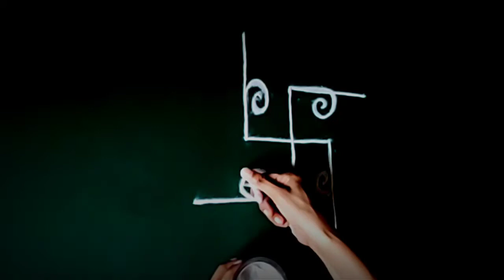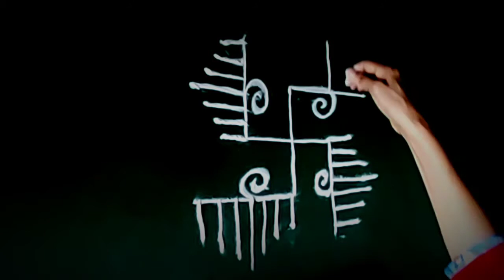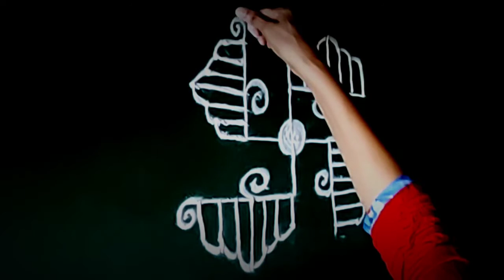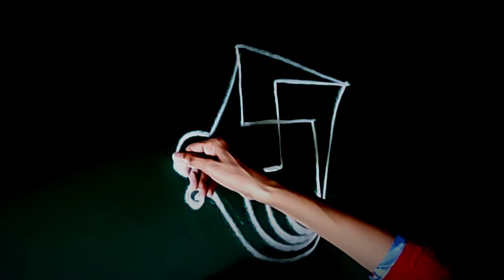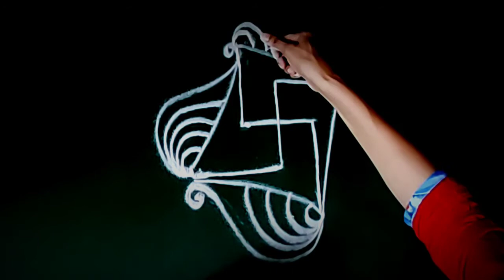दररोज अंगणात काढण्यासाठी सुंदर आणि सोप्या दोन रांगोळ्या/very easy and attractive beautiful rangoli👌